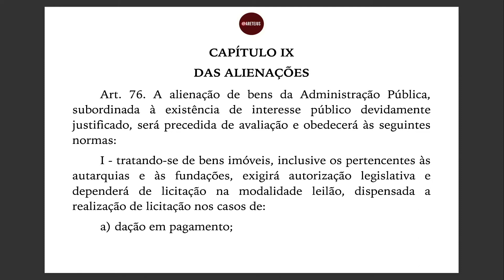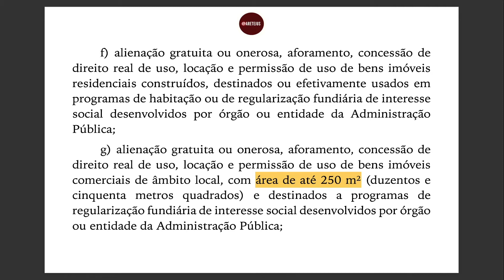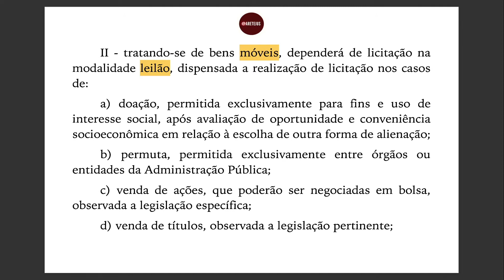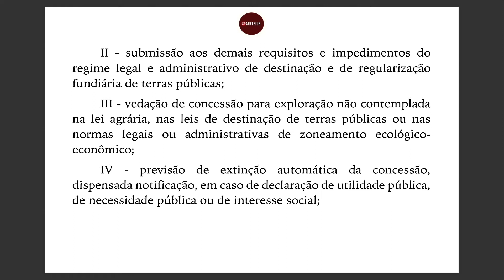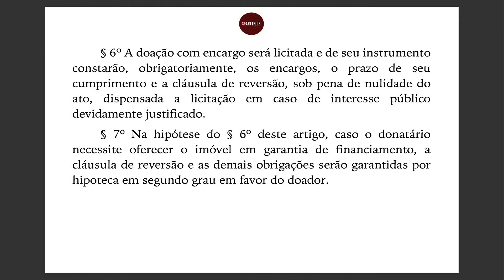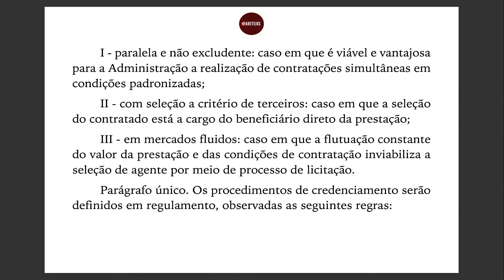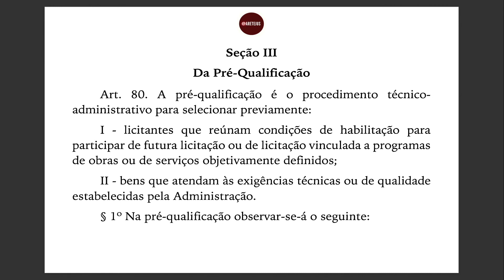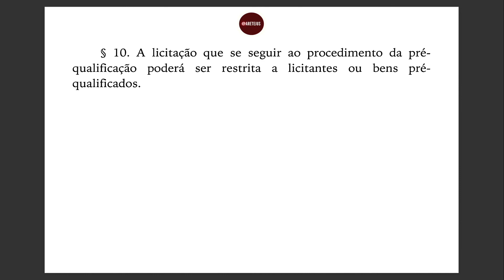Lei 14.133 EP12 Art. 76 até 80 | Licitações e contratos administrativos em Audiobook 🎧 📚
Entre em contato contato conosco para elogios, criticas, sugestões e conheça nossas plataformas de streaming